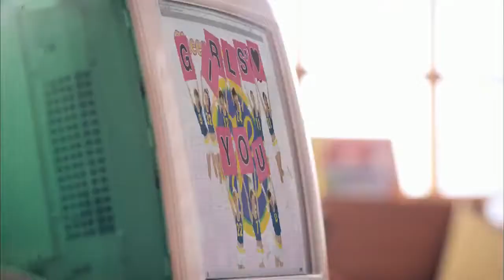Girls' Generation(소녀시대) _ Oh! _ MusicVideo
This Video is Not Mine.. i just found it here in youtube..